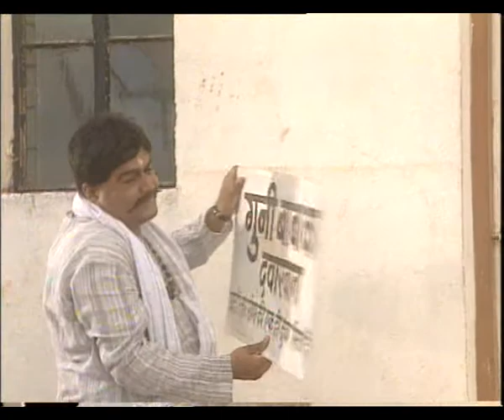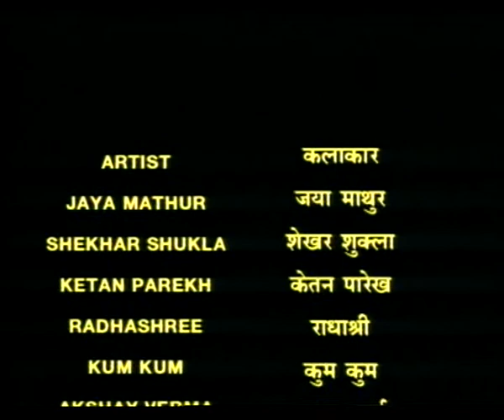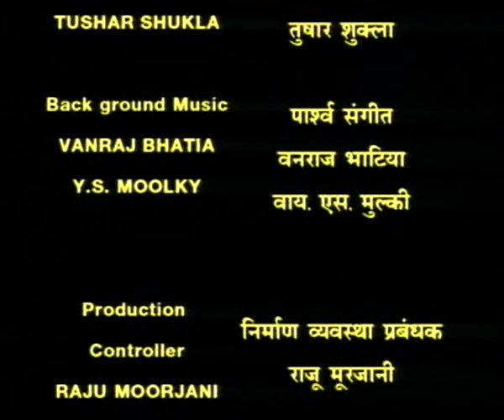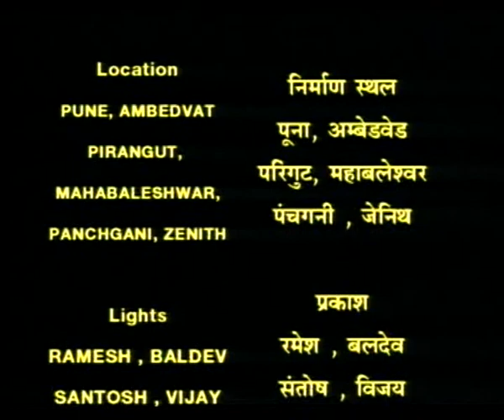BHAVANEE EP 9